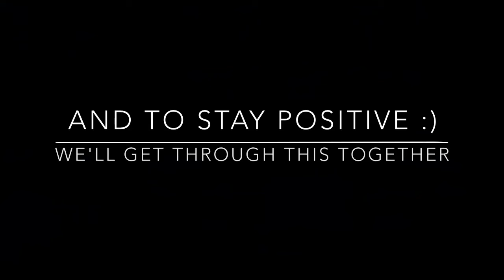Life in Quarantine